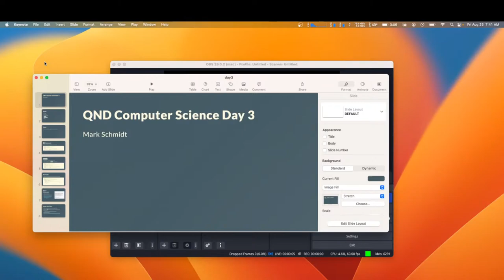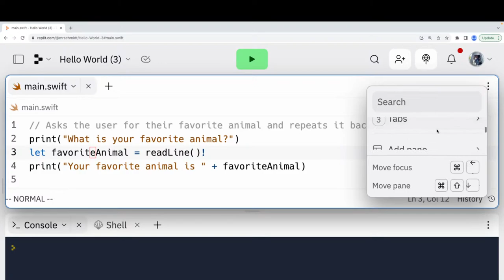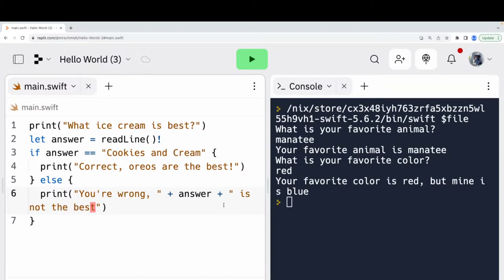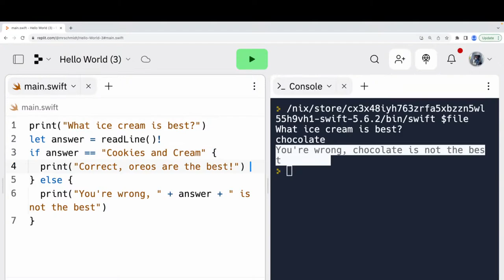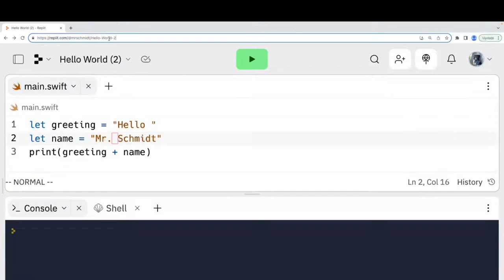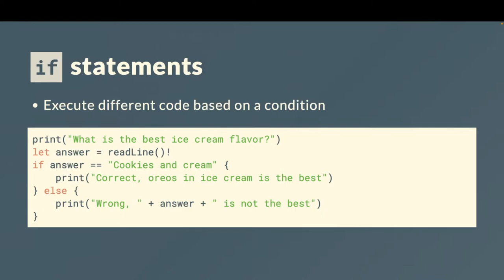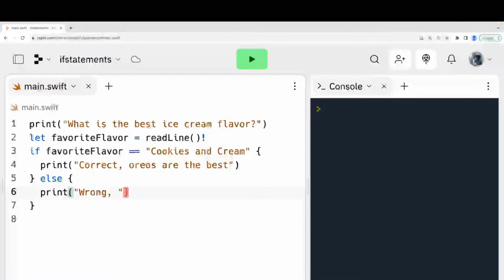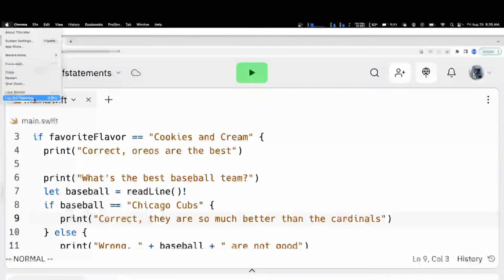QND Computer Science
Livestream for QND Computer Science